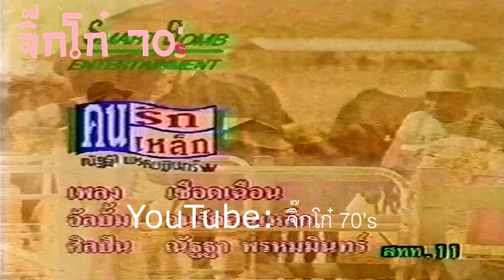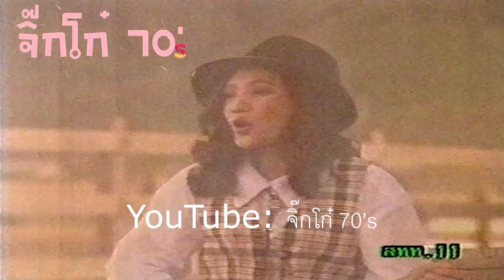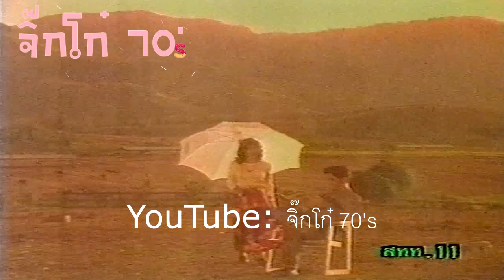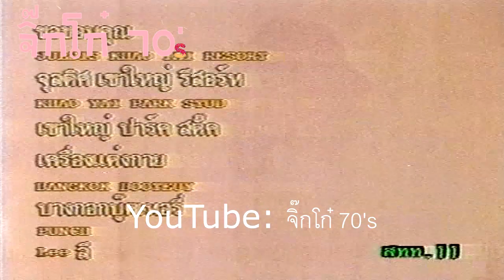เชือดเฉือน ณัฐฐา พรหมมินทร์ (MV พ.ศ. 2536)